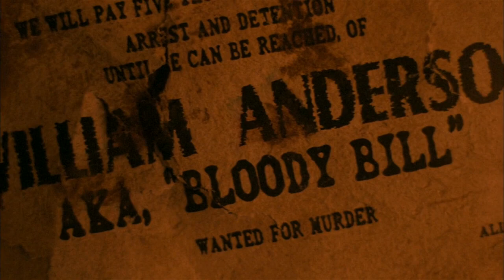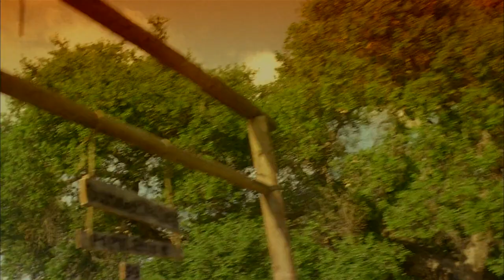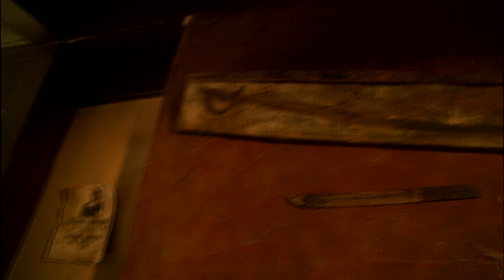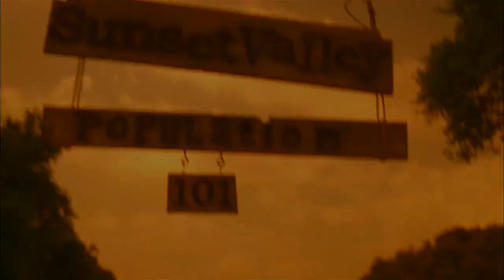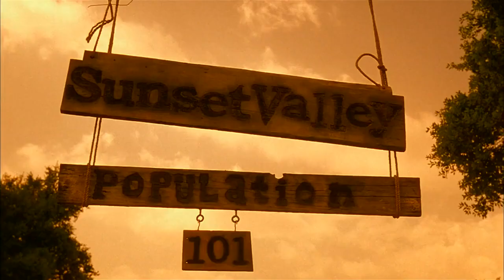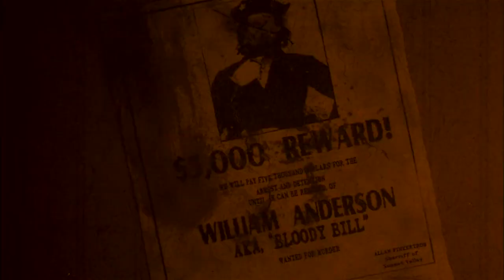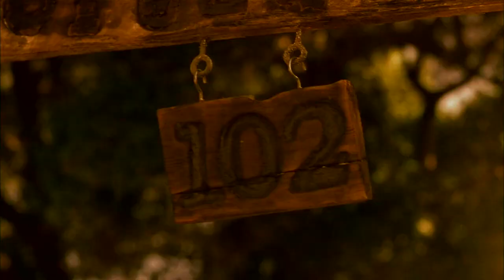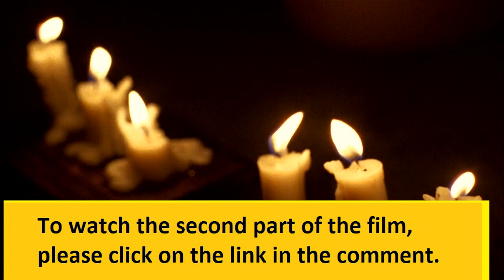Death Valley The Revenge of Bloody Bill (Thriller, Horror) - Movie Watch Full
When a group of college kids stumble upon a small abandoned town of Sunset Valley, they must fight a band of Zombies led by a soldier seeking retribution for his grisly execution.

Director:
Byron Werner
Production:
The Asylum
Cast:
Denise Boutte, Chelsea Jean, Gregory Bastien Movie Watch Full, Movies Full English, movie watch hd